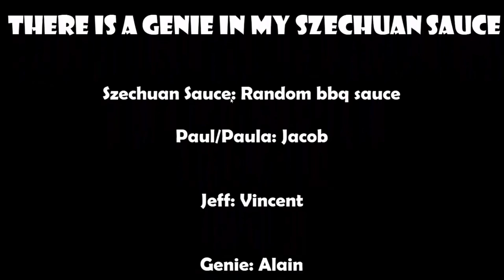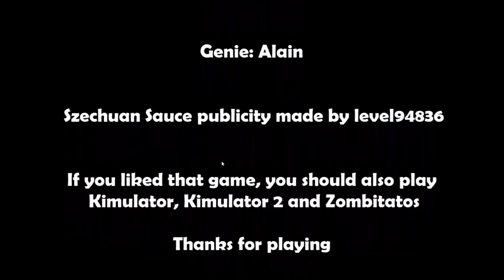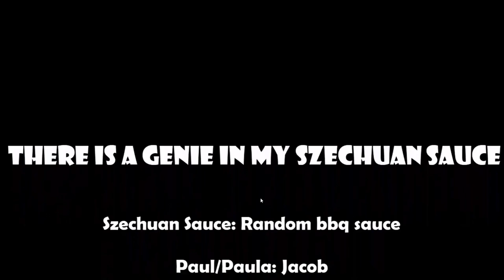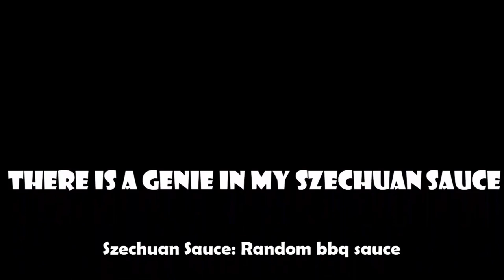There Is A Genie In My Szechaun Sauce All Interactions! Unlock Teh Mystery of the Sauce